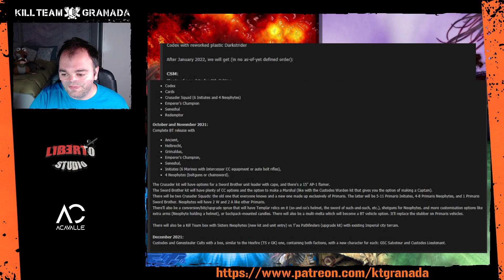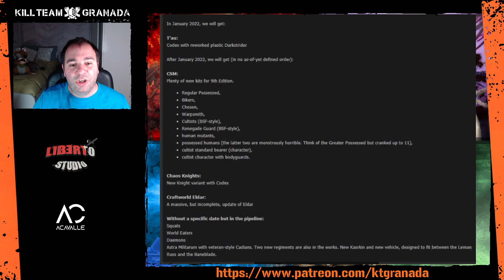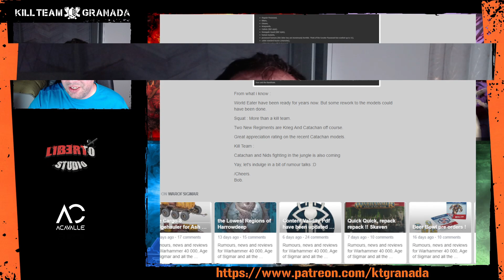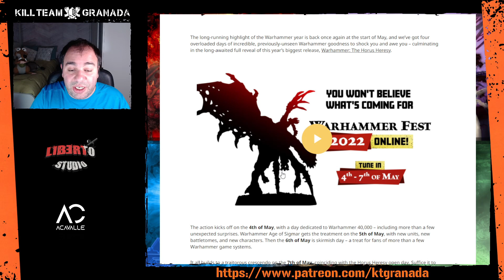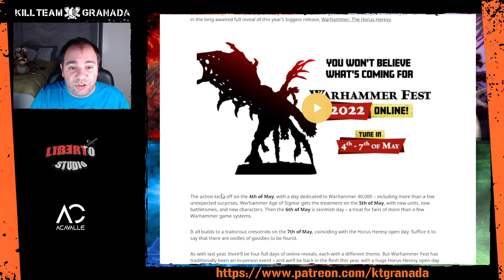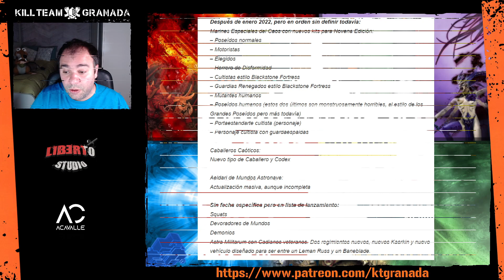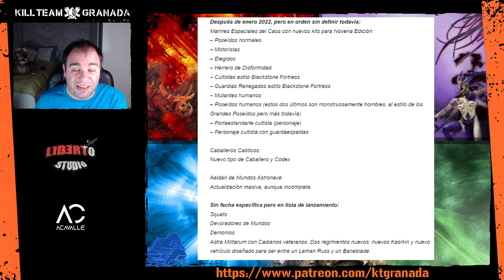Noticias, filtraciones, rumores y especulaciones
Tras el anuncio de ayer sobre las revelaciones que nos esperan en el Warhammer Fest y viendo que habrá cositas de Kill Team las especulaciones por WhatsApp y Discord se han disparado.

En este video explico primero todo lo que está confirmado que va a salir a raíz de la filtración de hace un año y de paso desmonto alguna información errónea que se está compartiendo sin control. Después hilo con mi propia especulación.

Y vosotros, ¿qué creéis que va a salir?